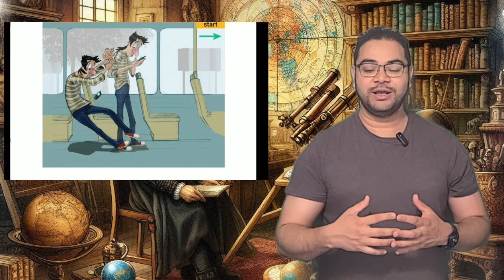Galileo Galilei: Challenging Established Beliefs | جاليليو جاليلي: تحدي المعتقدات الراسخة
جاليليو جاليلي: تحدي المعتقدات الراسخة

في قلب النهضة الأوروبية، وُلد شخص غيّر مسار العلم والفكر الإنساني وهوجاليليو جاليلي، الفيزيائي والفلكي والفيلسوف الإيطالي، لم يكن مجرد عالم، بل كان ثائرًا على الجمود الفكري ومناصرًا للمنهج العلمي القائم على الملاحظة والتجريب. تحدى جاليليو المعتقدات السائدة في عصره، ودفع ثمنًا باهظًا لذلك، لكن إرثه العلمي لا يزال يشع نورًا حتى يومنا هذا.

تعالو نعرف اكتر عن رحلة جاليليو.